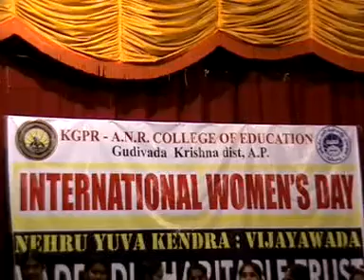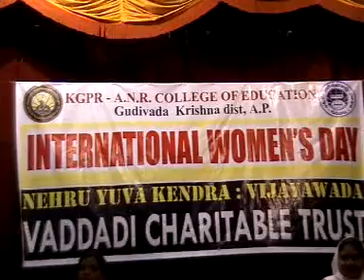Vaddadi Charitable Trust:::: International Womens Day